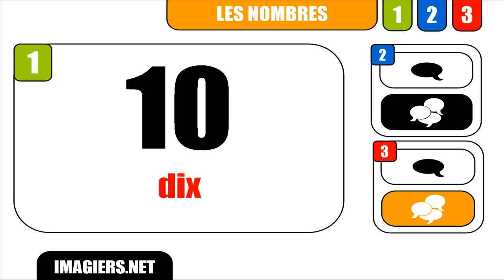FRANZÖSISCH LERNEN = Nombre # 10